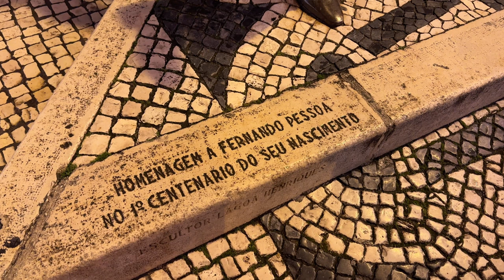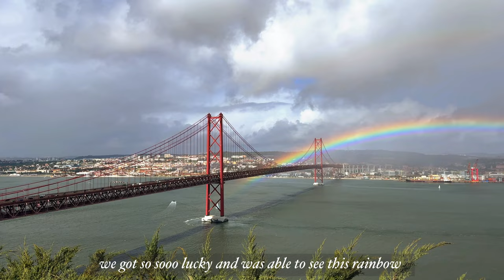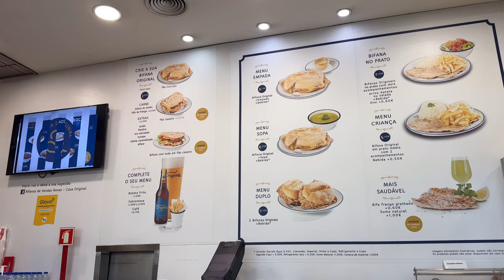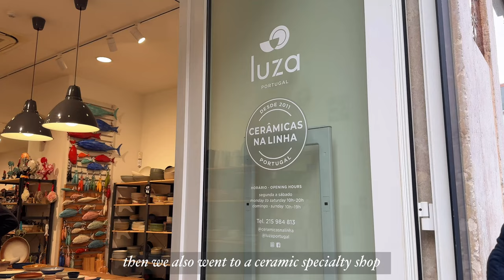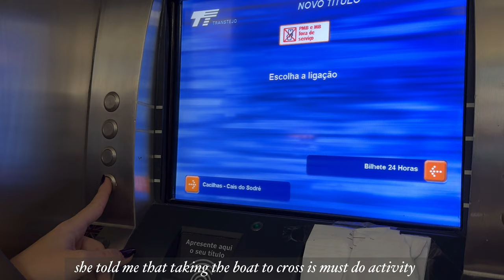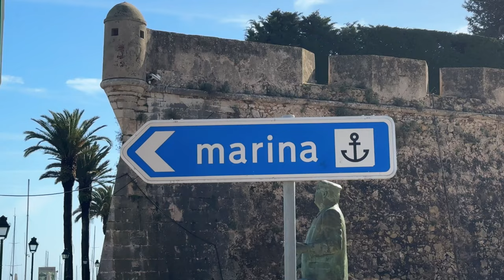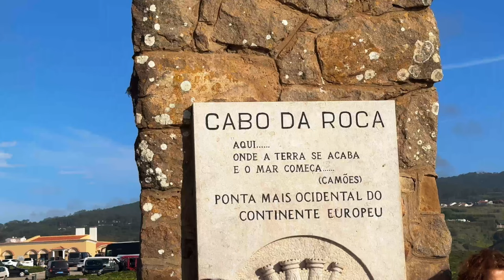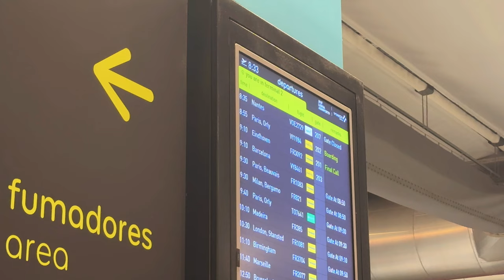portugal vlog : newjeans MV location, a lot of food, sight seeing, and rainbows 🇵🇹🫢✨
Hii I went on a trip to Portugal around two months ago and finally managed to edit the vlog after so long 😖 I hope you guys enjoy this video and I hope that it will inspire you when you make your itinerary or when you are looking for a new place to travel too! I really really enjoyed my time and hope that you can go and experience it for yourself too!

00:57 Lisbon at Night
04:19 Exploring Almada
10:00 Rainy Day in Lisbon
15:26 Road trip to Cascais
17:42 Cabo da Roca!!
19:10 Cascais in February